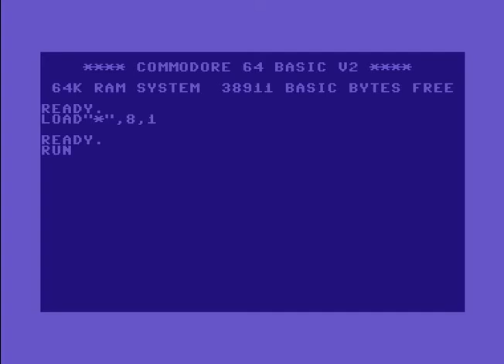Poison Intro 8 ! Commodore 64 (C64)